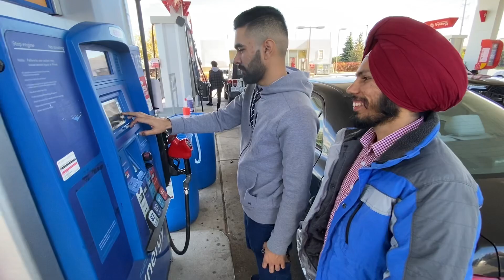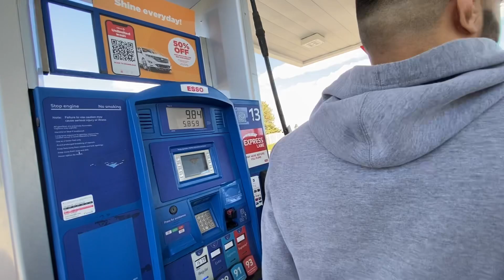Exploring Some Beautiful Places in Canada 🇨🇦 (Heartlake & Belmountain) Must Watch Fun with Friends